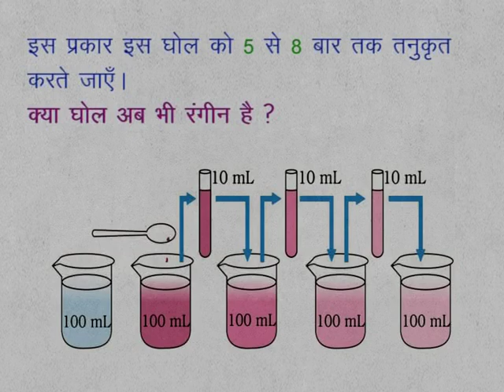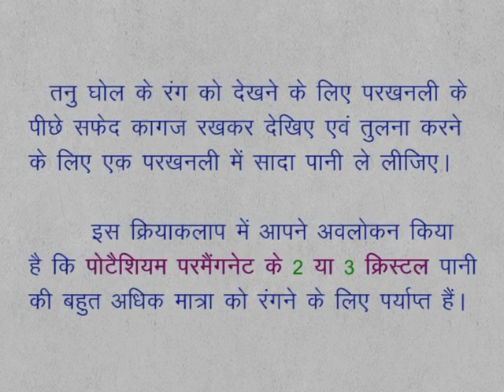CLASS 9th SCIENCE | ATOMIC STRUCTURE | 9 Sc 3 0 K 2